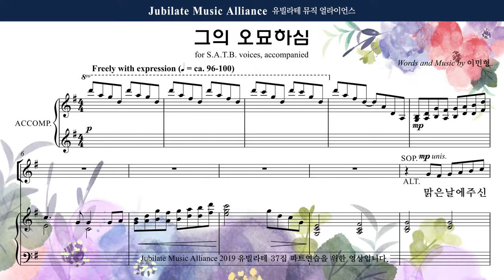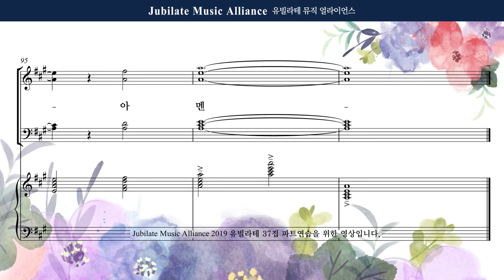[유빌라테] 유빌라테 명품성가 37집 21. 이민형 - 그의 오묘하심 - Tenor